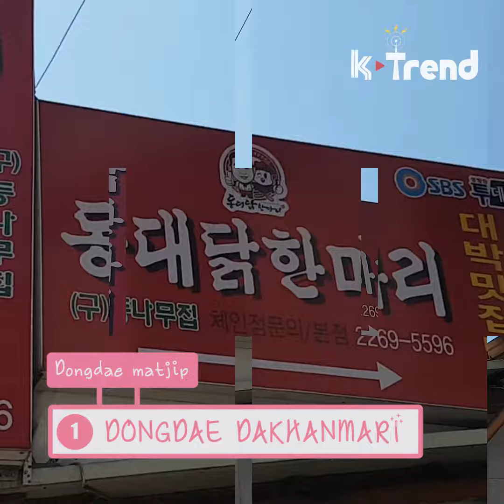Các quán ăn ngon ở trường Dongguk_동국대맛집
Hôm nay chúng mình hãy cùng khám phá các quán ăn ngon xung quanh trường Dongguk nhaaaa!!!
Places to find us!